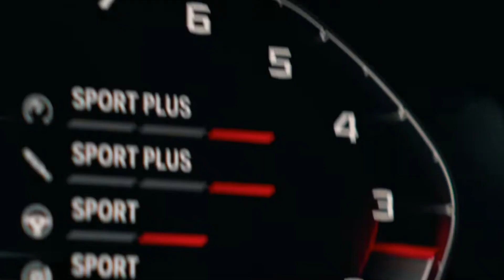REDIX - Black On BlackTikTok The Music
REDIX - Black On Black